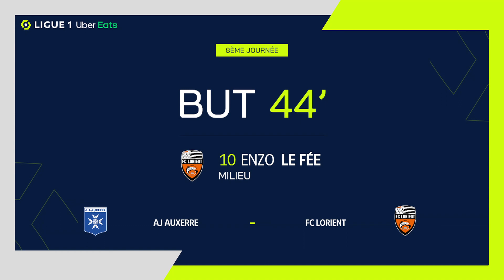Goal Enzo LE FEE (42' - FCL) AJ AUXERRE - FC LORIENT (1-3) 22/23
"AJ AUXERRE - FC LORIENT (1-3) Enzo LE FEE (42')  goal. AJ AUXERRE vs FC LORIENT Goals in video

Ligue 1 Uber Eats - Season 2022/2023 - Week 8 STADE DE L'ABBÉ-DESCHAMPS - Friday 16 September 2022